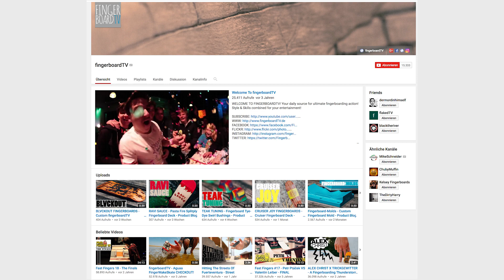Controlled Chaos #57 - fingerboardTV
WATCH OUT for the new Controlled Chaos video section. Our new video series contains great moments of the past few years up to today. Watch some style tricks + some ultimate skills of your favorite fingerboarders - this time with part 57!